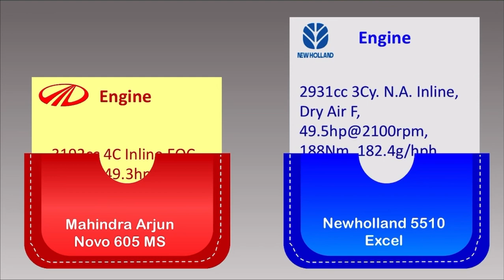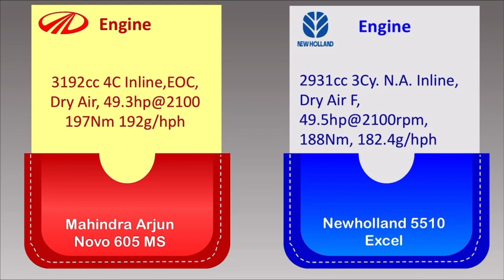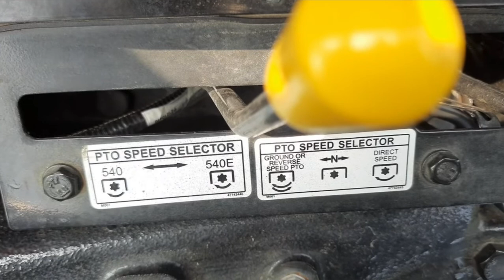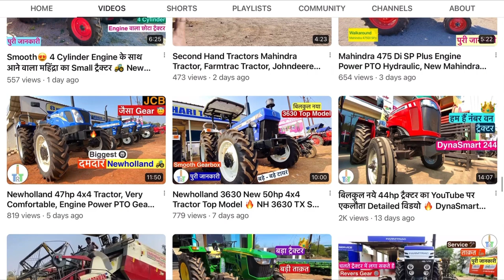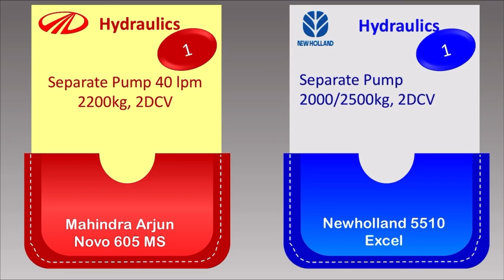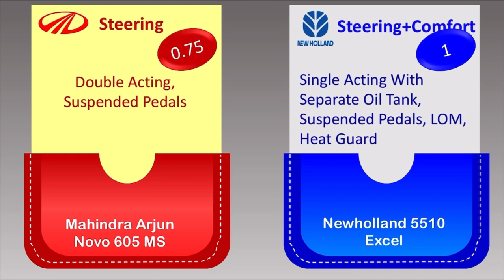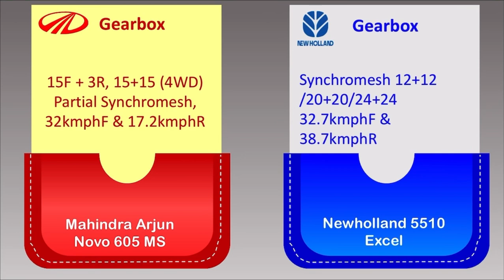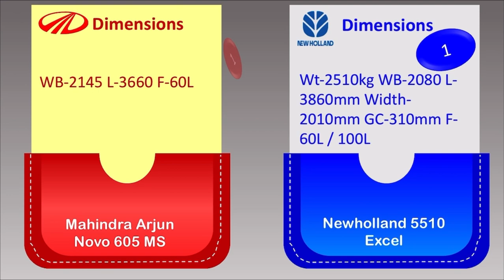सभी 50hp ट्रैक्टर्स को खा जाएगा महिंद्रा का ये ट्रैक्टर😱क्या Newholland 5510 इसका सामना कर सकता है?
Newholland 5510 excel 4wd 50hp tractor
Styling
Engine Details
Engine HP
No. of Cylinder
Cubic Capacity (cc)
Bore/Stroke, mm
PTO Power (HP)
Rated Speed (rpm)
Air Clear Type
Clutch
Gear Box
No. of Speeds
Drive
Brakes
PTO
Final Drive
Tyre Size Front
Tyre Size Rear
Speeds
Lift Capacity
Lift-o-matic
Hydraulic Sensitivity
Remote Valve
Battery
Fuel Tank
Unballasted Weigth, kg
Overall Length (mm)
Overall Width (mm)
Overall Height (mm)
Wheel Base (mm)
Ground Clearance (mm)
Track width - Front with Range, (mm)
Track width - Rear with Range, (mm)
Additional Features
EXCEL 5510
Cat eyes International styling with Quadra AFT
FPT S8000 Series
49,5
3
2931
104 / 115
46
2100
Dry Type Air Cleaner
Double Clutch with Independent PTO Lever
Fully Synchromesh Mech & Power Shuttle option
8+8 / 12+12 / 20+20 / 24+24
2WD / 4WD (MHD Axle)
Mech. Actuated OIB & Hyd Actuated OIB
540, 540E & RPTO
Planetary Reduction
7.50x16 / 6.50x16*
16.9x28
2000/2500* Kg
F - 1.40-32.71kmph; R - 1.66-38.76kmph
Lift-O-Matic with Height Limiter
Sensomatic24 Hydraulic with 24 sensing points
Upto 6 Remote Valve
88 Ah
100 ltrs
Front - 920/ Rear - 1590/ Total - 2510
3860
2010
2465 (Upto silencer)
2080
310
1470 std (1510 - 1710 for field)
1560 std (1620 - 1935 for field)
Paddy Suitability - Double Metal face sealing , Flat deck platform, Skywatch, ROPS & Canopy, PTO
Newholland 5510 excel vs mahindra arjun novo 605di ms
Mahindra arjun novo 605di ms

ARJUN NOVO 605 DI-MS
The Mahindra Arjun tractors have earned a name for their power and precision over the years. The Mahindra ARJUN NOVO 605 DI-MS tractors come with a 36.8 kW (49.3 HP) engine, Rated RPM (r/min) of 2100, 15 F + 3 R gears, four cylinders, power steering, 40 l/m of Hydraulic Pump Flow, and 2200 kg of Hydraulics Lifting Capacity. So, if you want to get the most demanding agricultural operations done quickly, this Mahindra Arjun NOVO 605 tractor is all you need. This Mahindra tractor has a plethora of advanced technologies like a new high-medium-low transmission system, gears with seven additional unique speeds, synchromesh transmission for a smooth driving experience, and a fast-response hydraulic system for precision. Additionally, the Mahindra ARJUN NOVO 605 DI-MS tractor offers superior braking technology, effortless clutch operation, a heat-free sitting environment, and much more. This latest tractor is a game-changer due to its superior performance and robust build. So, if you want a Mahindra tractor to increase productivity and save time, the Mahindra ARJUN NOVO 605 DI-MS tractor can help you achieve that.

Engine Power (kW) 36.8 kW (49.3 HP)
Maximum Torque (Nm) 197
Torque at Maximum Power (Nm) Rated Torque 167
Maximum PTO power (kW) 33.5 kW
Rated RPM (r/min) 2100
Number of Gears 15 F + 3 R
Rear Tyre 14.9 x 28
Engine Cooling Forced circulation of coolant
Transmission Type PSM (Partial Synchro)
Ground speeds (km/h) F - 1.6 km/h - 32.0 km/h  R - 3.1 km/h - 17.2 km/h
Clutch Dual Dry Type
Hydraulic Pump Flow (l/m) 40
Hydraulics Lifting Capacity (kg) 2200